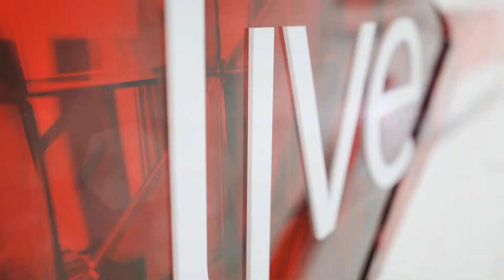News Headlines 23 July